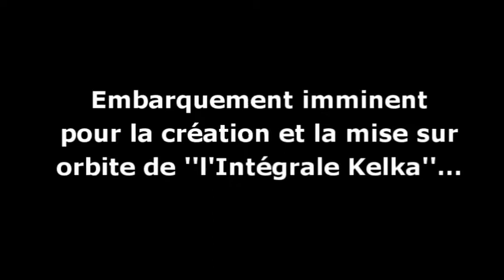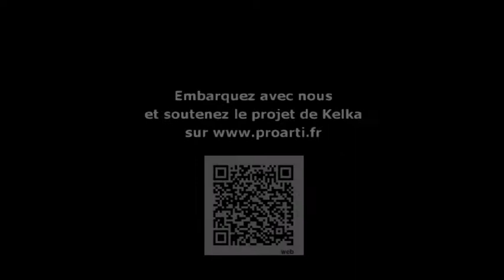Kelka Concert-Spectacle / Soutenez la création de la Version Intégrale sur